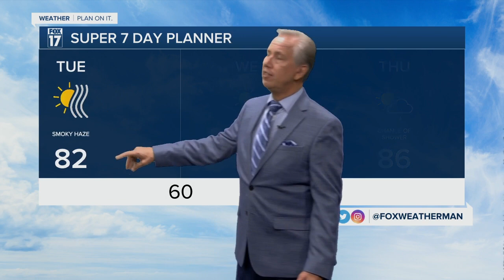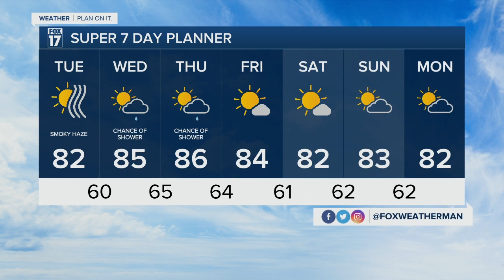Tuesday Morning Forecast August 1, 2023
Partly Sunny, Smoky Haze